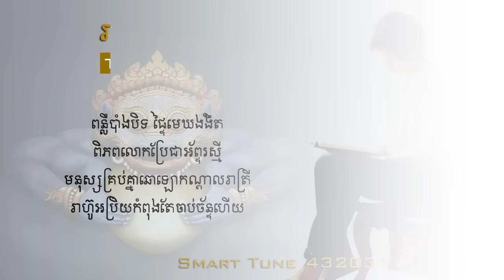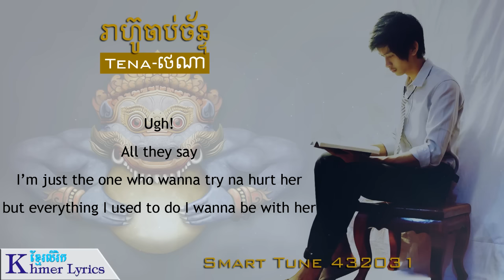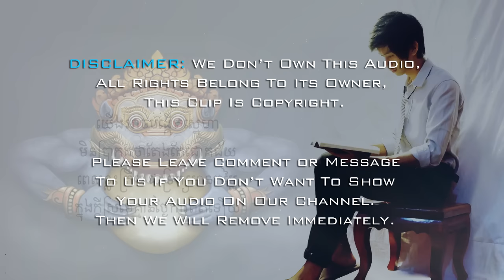Tena, រាហ៊ូចាប់ច័ន្ទ - Reahoo Chab Chan [Audio+Lyrics]